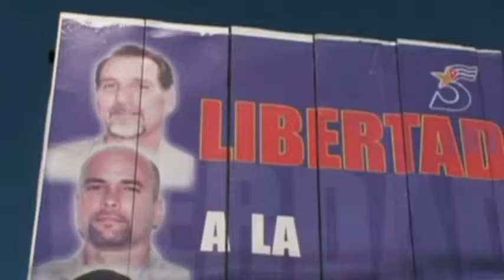Why was US citizen Alan Gross jailed in Cuba?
The US and Cuba have struck a prisoner swap deal that involves the release of American Alan Gross and three Cubans, US officials have announced.

Cuba jailed Mr Gross five years ago on charges of trying to set up illegal internet networks on the island.

The US has said his release would remove an impediment to more constructive relations with Cuba.

Barbara Plett-Usher reports from Havana.

First broadcast 3 December 2014